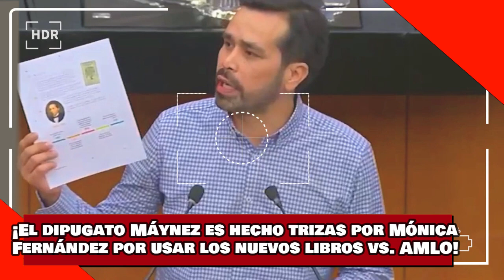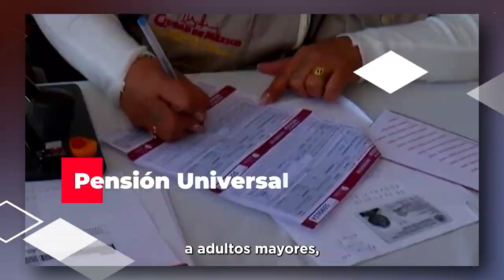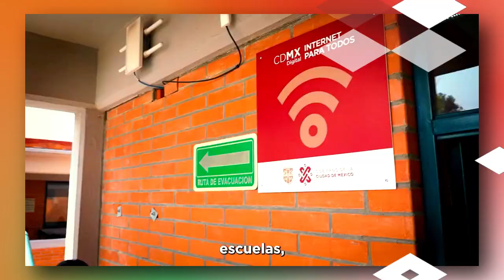¡VEAN! ¡El Gato MÁYNEZ es HECHO TRIZAS por MÓNICA FERNÁNDEZ por USAR los NUEVOS LIBROS contra AMLO!